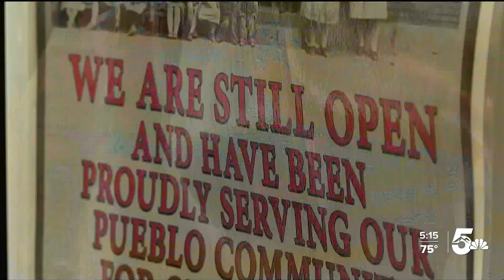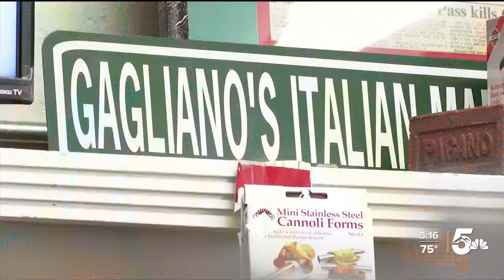Gagliano's Italian Market celebrates 100 years in business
One of the most iconic spots in Pueblo  has lived through history, and after 100 years, is reminiscing